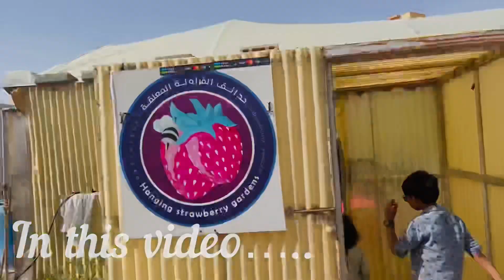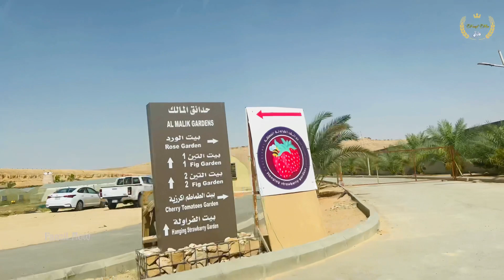சவுதியல் My Friday Vlog | My Last Vlog In Riyadh